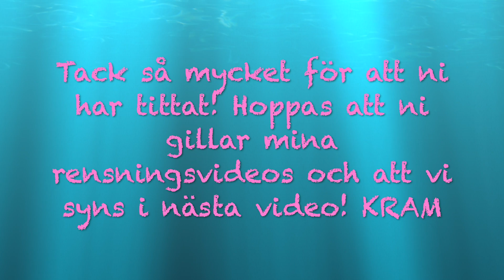RENSAR MITT SMINK #4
I denna video rensar jag mina mascaror, eyeliner/kajaler samt brynprodukter. Hoppas ni kommer gilla denna rensningsvideo! Vid 1300 prenumeranter kommer jag att ha en giveaway på min Instagram @fannysuperstar KRAM!